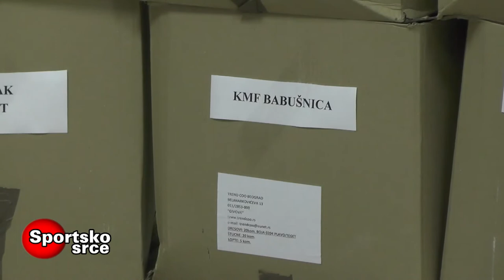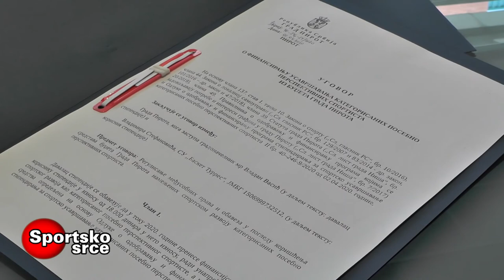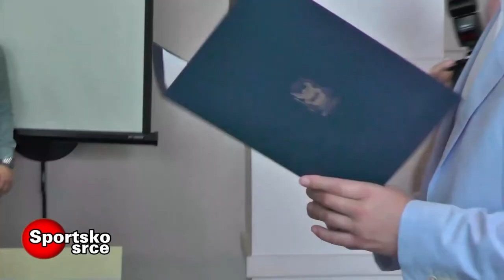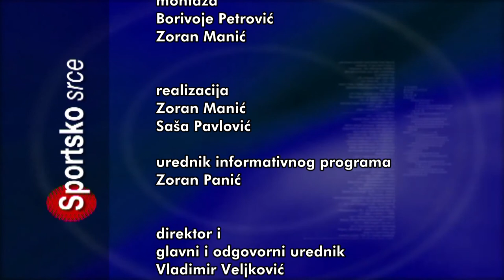SPORTSKO SRCE 22062020